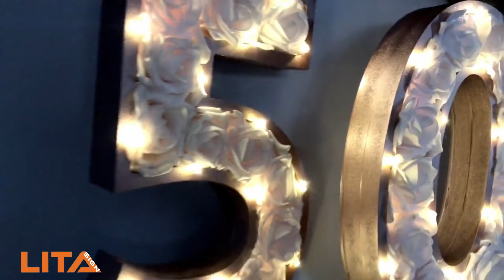Gold Marquee Numbers | Ideal for parties, weddings and other special occasions | Grab Yours Now!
With the huge choice of colours and styles on offer, you can make it unique to reflect your own style.